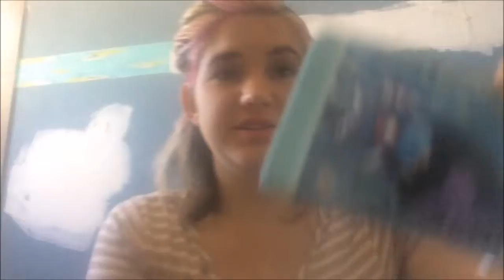Shark week National lipstick Day =Epic lip art 😜